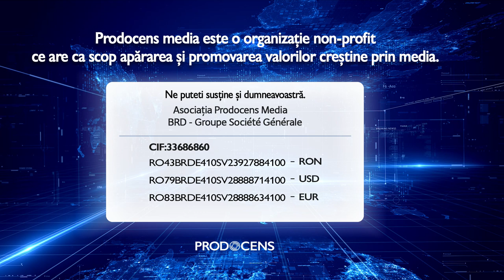Alexandru Chiriță - Mărturie - Realitatea la zi - Trecând prin valea umbrei morții Covid-19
Alexandru Chiriță, asistent medical în Italia, omul din linia intâi care a stat 47 de zile în spital datorită infecției pe care a luat-o chiar din spitalul unde lucra.